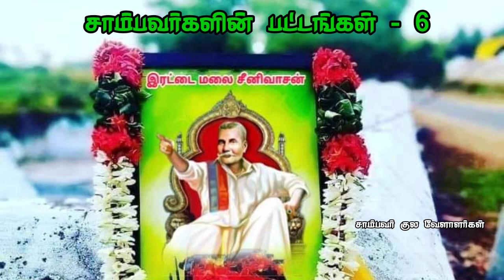சாம்பவர்களின் பட்டங்கள் & வகையிறாக்கள் பாகம் - 6 | Surname | சாம்பவர் குல வேளாளர்கள்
முந்தைய பாகத்திற்கான லிங்க் கீழேக் கொடுக்கப்பட்டுள்ளது ...

சாம்பவர்களின் பட்டங்கள் & வகையிறாக்கள் பாகம் - 5

சாம்பவர்களின் பட்டங்கள் & வகையிறாக்கள் பாகம் - 4

சாம்பவர்களின் பட்டங்கள் & வகையிறாக்கள் பாகம் - 3

சாம்பவர்களின் பட்டங்கள் & வகையிறாக்கள் பாகம் - 2

சாம்பவர்களின் பட்டங்கள் & வகையிறாக்கள் பாகம் - 1